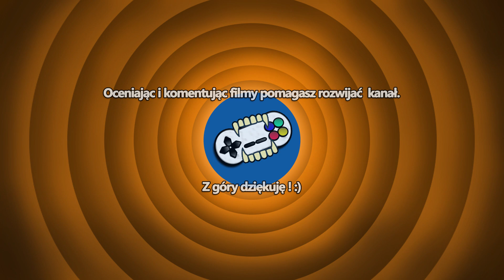Icewind Dale: Enhanced Edition #36 - Wrota Lodowca - Zagrajmy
Gra rozpoczyna się w mroźnym mieście Easthaven, jednym z Dziesięciu Miast regionu. Poproszony zostajesz o przyłączenie się do Hrothgara, jednego z lokalnych bohaterów i wyruszenia z misją mającą na celu rozwikłanie problemów nękających miasto na górskiej przełęczy, zwane Kuldahar. Historia zaczyna się komplikować, gdy zostajesz zamieszany w wielką misję, mającą na celu zapobieżenie zniszczeniu miasta i całego regionu.